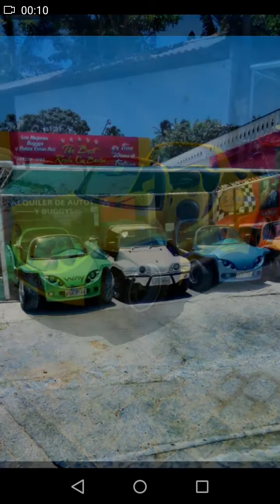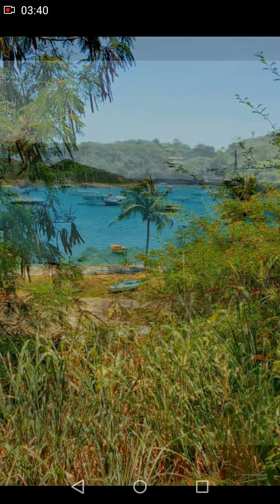Brasil_019, Buzios, Saquarema, Niteroi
mu: Gurdjieff, la chutec d'une prêtresse